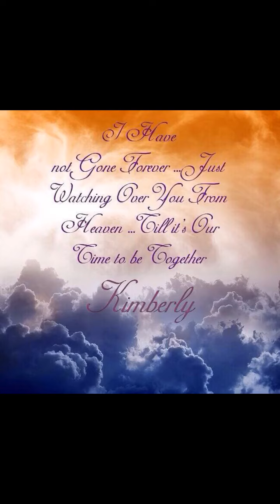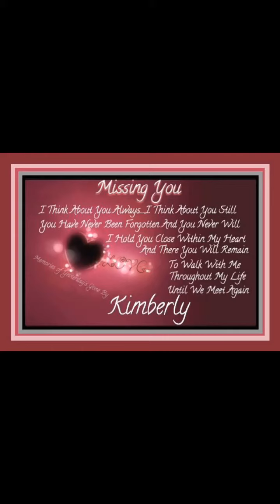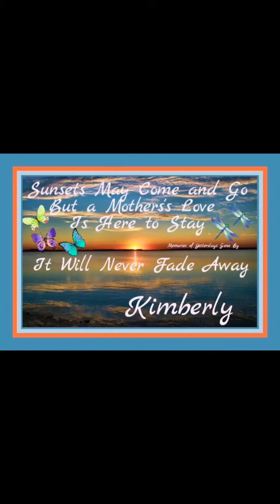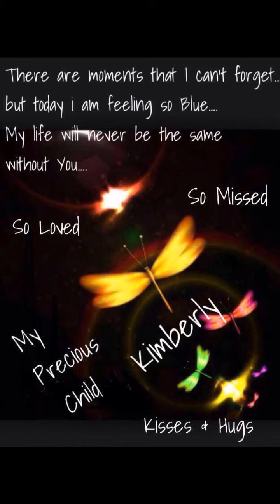Flipagram - September 30, 2016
In Loving Memory of Kimberly Danielle Phillips 10/18/1995-12/27/2013 We Love and Miss You Every Day Kimberly!
♫ Faith Hill - There You'll Be
Made with Flipagram